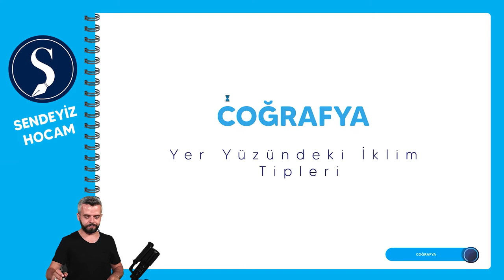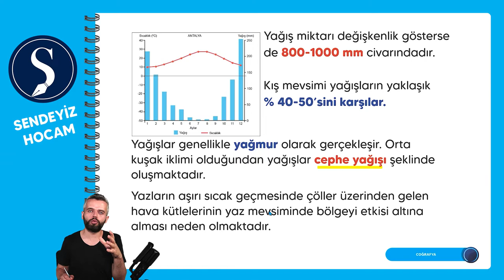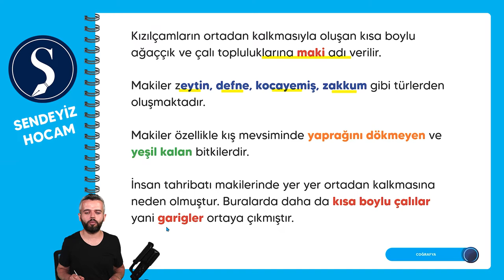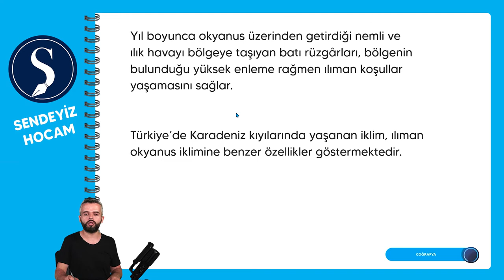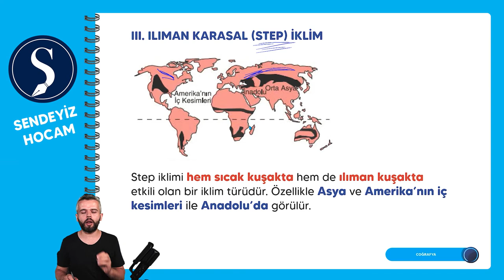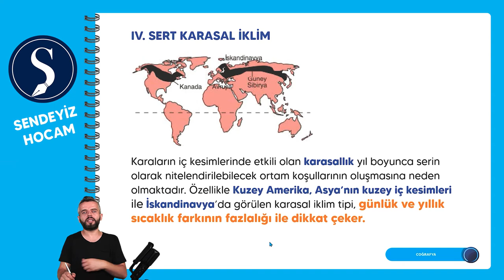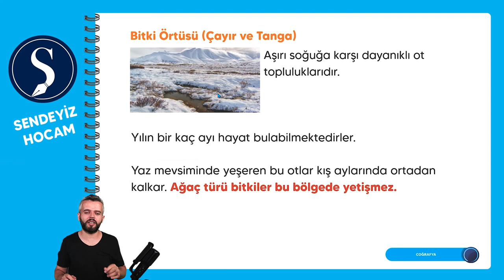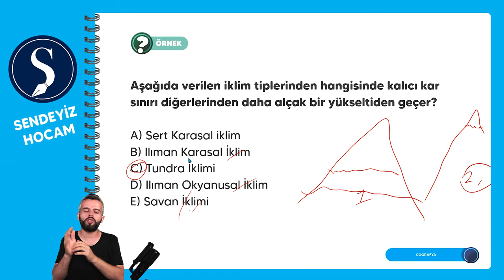Yeryüzündeki İklim Tipleri - 2. Bölüm - Ahmet AKIN TYT Coğrafya 2022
Yeryüzündeki İklim Tipleri - 2. Bölüm
PDF:

İklim
İklim Tipleri
Yeryüzündeki İklim Tipleri